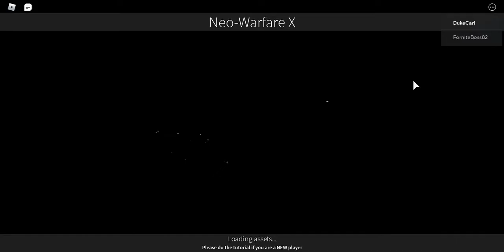Aeronautica (Roblox) - First flight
An old video of me doing the Ultralight/Microlight final examination. Includes my voice!
Recorded on April 28 on the game's version 12, but uploaded so much later due to some account processing issue. Some of the features in the early version may have greatly changed after many weeks.